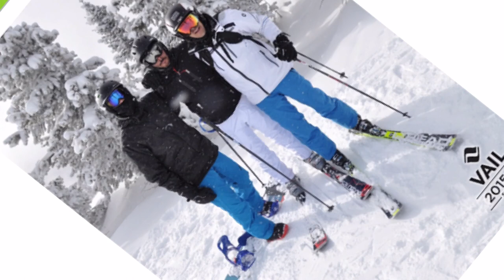Faro yamil jc vail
Fan video of "Me Gusta" by Yotuel.